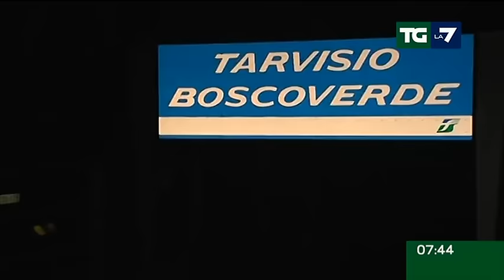Edizione delle ore 07.30 del 18/01/2016